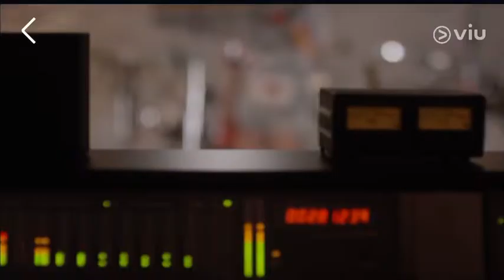Orange Marmalade “Memories Of You” by SeolHyun and Yeo Jin Goo